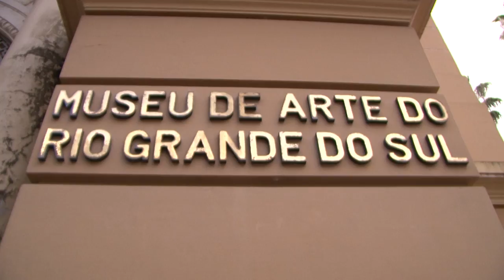ESPECIAL NOITE DOS MUSEUS